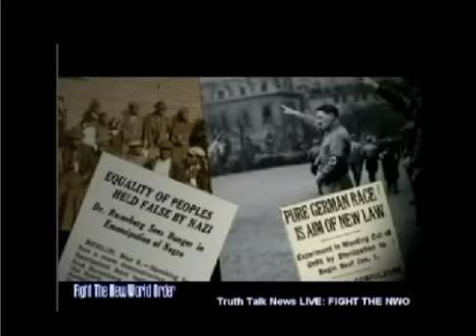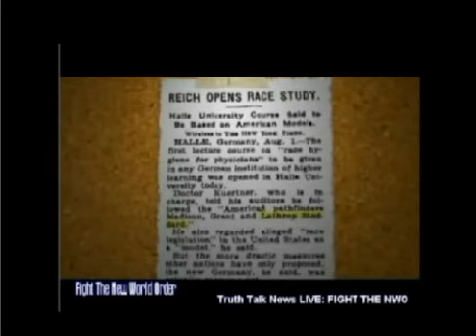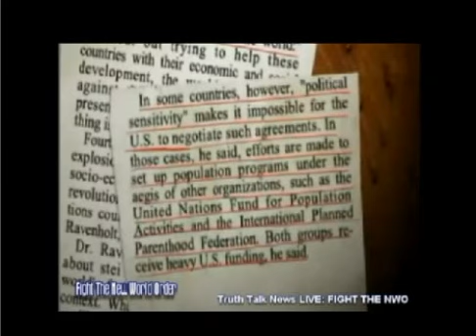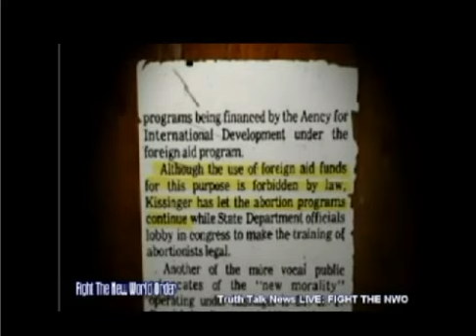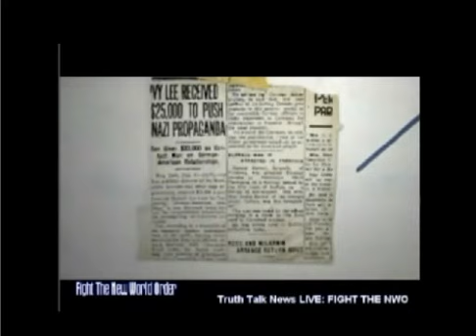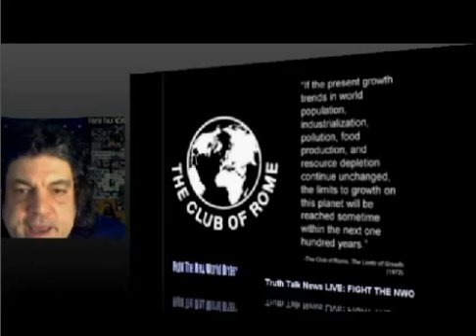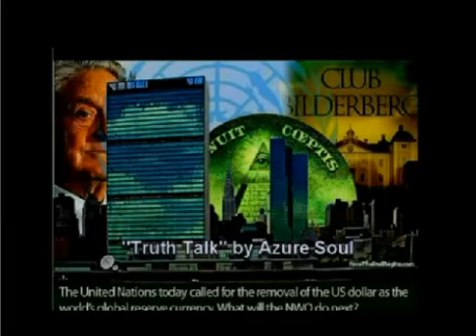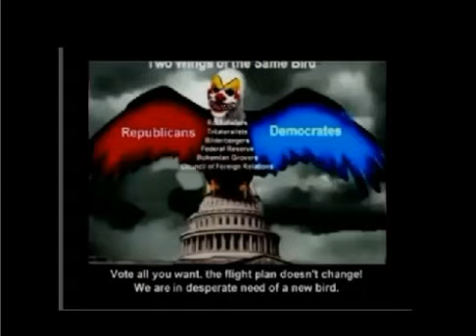TRUTH TALK NEWS LIVE: FIGHT THE NWO DEBUT BROADCAST 4/4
Watch and share TRUTH TALK NEWS